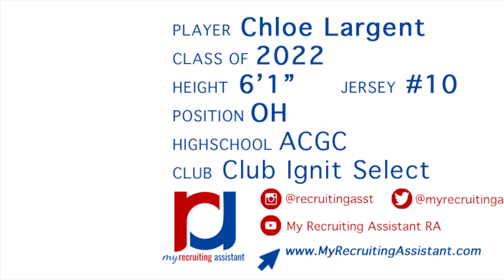Chloe Largent 2022 OH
Club Igni Select